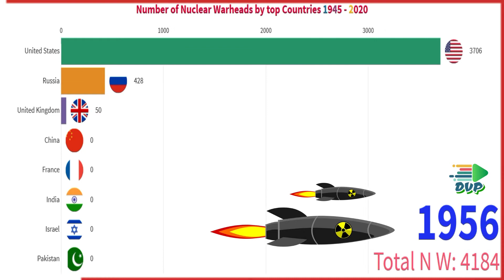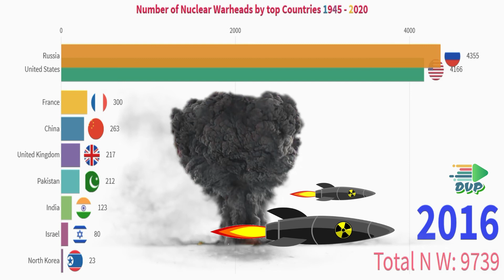Number of Nuclear Warheads by top Countries 1945 - 2020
About this video:
A weapon of mass destruction (also referred to as Associate in Nursing atomic bomb, nuke, bomb, warhead, A-bomb, or nuclear bomb) is Associate in Nursing device that derives its damaging force from nuclear reactions, either fission (fission bomb) or from a mixture of fission and fusion reactions (thermonuclear bomb).
Topic Covers With :
➥ How many countries have nuclear weapons 2019
➥ Which country has the most powerful weapons in the world
➥ Nuclear weapons facts
➥ Top 10 nuclear power countries in the world 2020
➥ Pakistan nuclear weapons
➥ Iran nuclear weapons
➥ India nuclear weapons
➥ Nuclear power countries rank
➥ Nuclear bomb inventor
➥ Nuclear bomb countries
➥ Nuclear bomb radius
➥ Nuclear bomb simulator
➥ Nuclear bomb blast radius